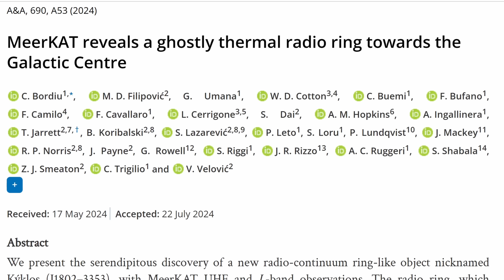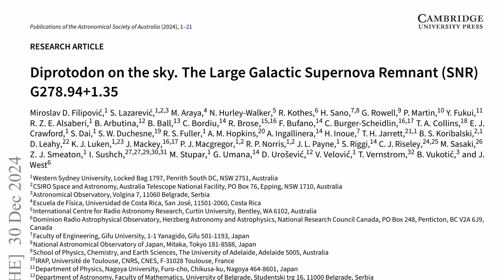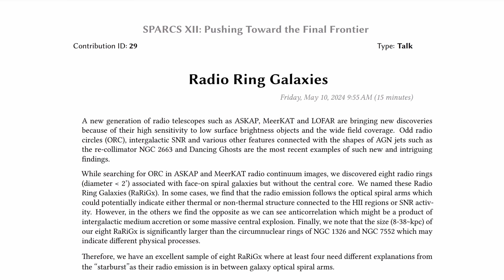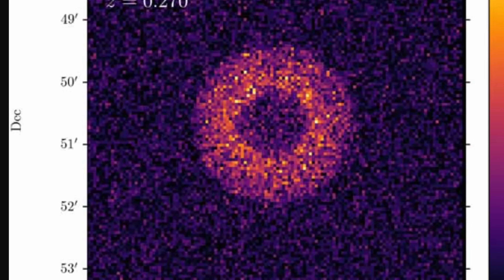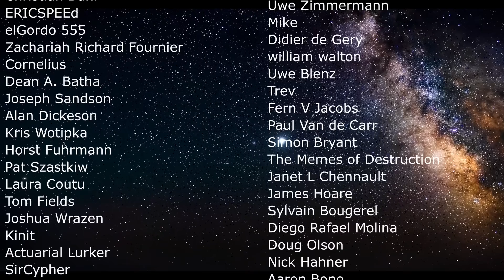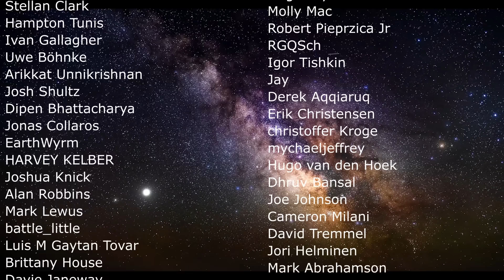Strange Radio Circles In the Night Skies And What They All Mean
Hello and welcome! My name is Anton and in this video, we will talk about the bizarre circular formations visible with radio light

0:00 Radio telescope discoveries - circles everywhere!
0:45 How this was found and why it's important
3:20 Rings produced by stars
4:55 Supernovae are very similar too
5:45 Perfect circle!
6:25 Largest supernova remnant
7:00 Nebulae
7:35 Radio ring galaxies
8:20 ORCs - odd radio circles
9:50 Potential explanation - is this just a perspective?
12:00 Conclusions

Credit:
CSIRO